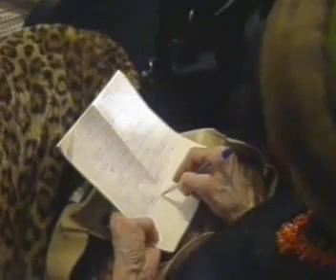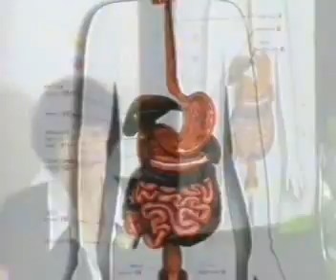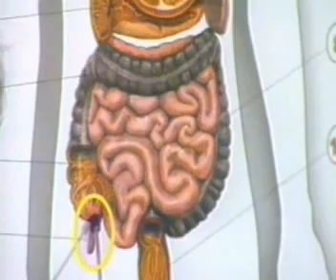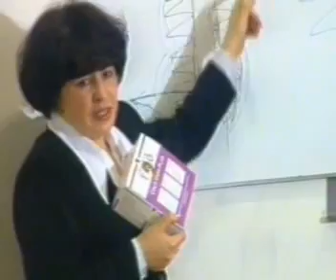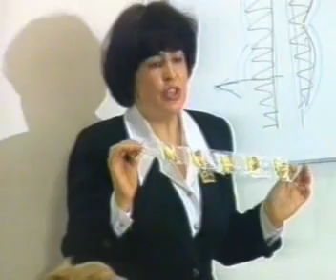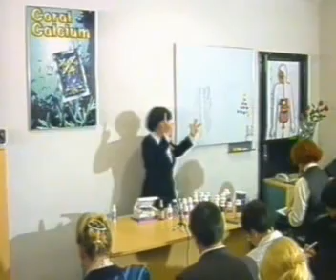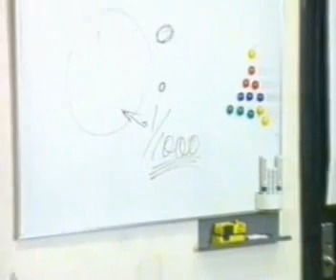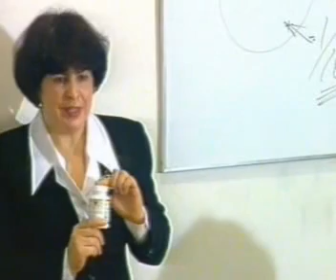Марина на в чёрном